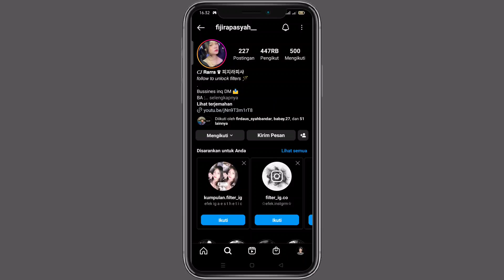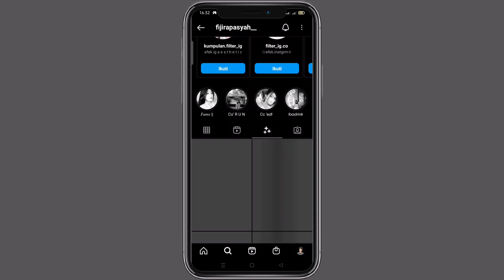FILTER INSTAGRAM TERBARU 2023 BUAT FOTO SELFIE | FILTER INSTAGRAM TERBARU KISS ME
Mohon ditonton Sampai Akhir biar tidak gagal Paham dan dengan format Video yang tinggi